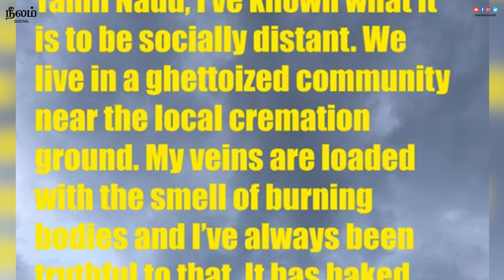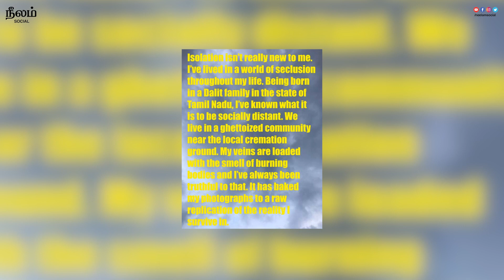எங்கப்போனாலும் சாதி தொடருது! | Jaisingh Nageswaran | Dialogue | Neelam Social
In this episode, Photographer Jaisingh Nageswaran speaks about how photography was a costly medium which has been democratic lately with the boom in the digital space and about his journey as a storyteller from Vaadipatti, Madurai.

இந்த எபிசோடியில் புகைப்பட கலைஞர் ஜெய்சிங் நாகேஸ்வரன் கதைசொல்லியாக அவரரோட பயணம் குறித்தும், எப்படி புகைப்படக்கலை விலை உயர்ந்த ஊடகமாக இருந்து, சமீபத்தில் டிஜிட்டல் ஊடகத்தினால்  ஜனநாயகமானது என்று பேசுகிறார்.

CREDITS

Artist
Jaisingh Nageswaran
Photographer

Anchor
Adhidya SR

Creative Lead
Prashant Ramasamy

Videographer
Akil Lakshman

Video Editor
Adhidya SR

Executive Producer
Abinaya Baskar

Graphic Design
Abisha